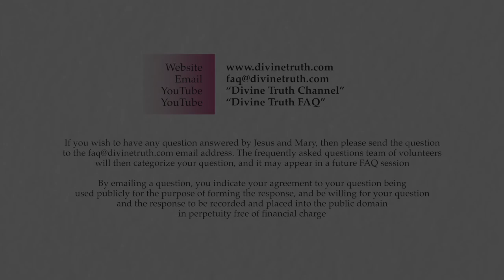Is a connection with God possible when we are afraid?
Q06: Is it possible to maintain a connection with God when we are afraid?

20140519 Emotions S05Q06